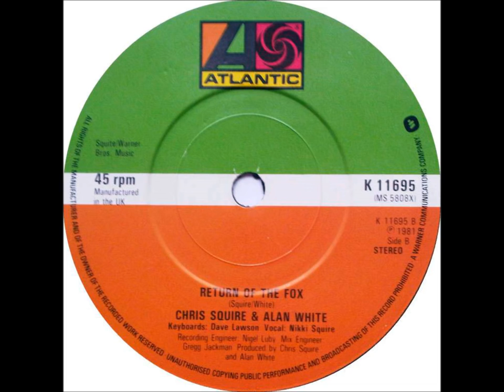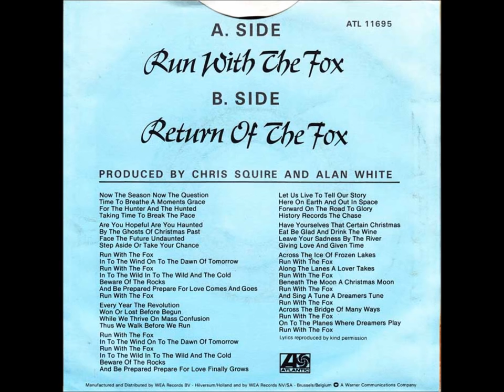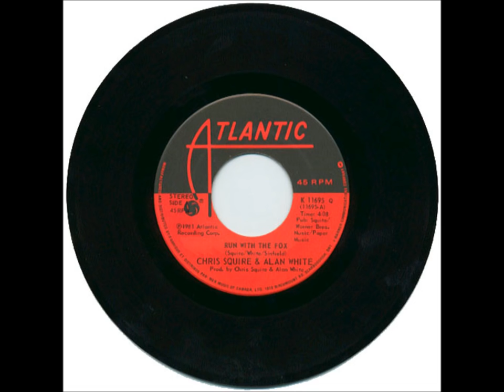Return of the Fox